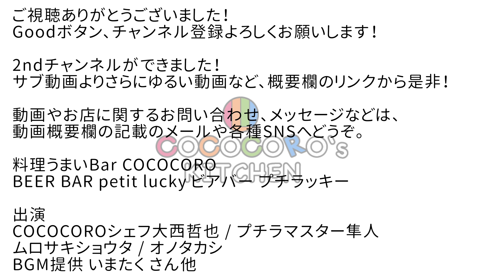【炒飯】チャーハン専用で炊いた米を使って作り比べ＆食べ比べ！劇的進化を徹底検証！【中華】Vol.83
大変自信を持って提供していたチャーハンですが、さらにまだまだ奥は深く、お米の炊き方だけでもまさに劇的な進化を遂げました。
前の動画で作った方も、チャーハン作るのはどうも苦手で…という方も！是非一度お米の炊き方から見直して試してみてください！
そして、一度お店でご賞味いただいた方もまた食べてみてください！大西（COCOCORO）は日々変化し続けております！今後もお楽しみに！

★材料
ご飯　200g
ネギ　大さじ1
チャーシュー等　大さじ1
卵1個
塩・胡椒・うま味調味料
醤油・ネギ油
サラダ油等　大さじ2

※ネギ油はラー油・ごま油などで代用可能
※化学調味料を使いたくない方はユウキ食品さんから出ている
化学調味料不添加の鶏ガラスープ
もしくは昆布茶などで代用しましょう。

中華おたま
※シェフ使用のものだと持ち手が熱くなるので、家庭用のおすすめはこちら
ゴムベラ
大豆白絞油（業務用缶）

★配信機材
Black Magic Design ATEM Mini